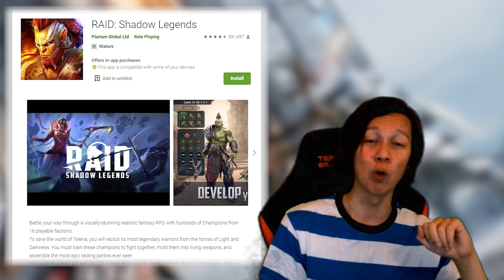bbkarin finally debuts - EPIC SEVEN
and get a special starter pack 💥Available only in the next 30 days